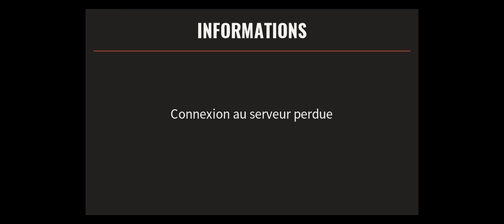[Insurgency Sandstorm CTE]Night maps gameplay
Ceux que demandais la communauté arrive bientot : Le mode nuit des maps avec des nouvelle armes/gadgets et une nouvelle map.

Qu'est ce que sa donne comparé au jour  et les nouvelle armes ? Bah t'es plus parano que d'habitude et tu vois pas 2m sans vison nocturne et que les nouvelle armes : t'en a une qui va être loin devant.